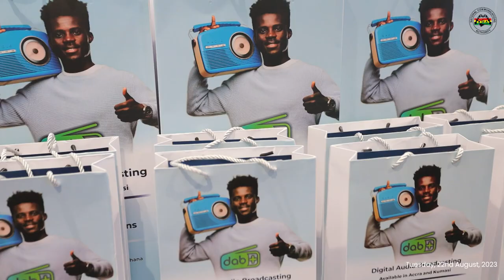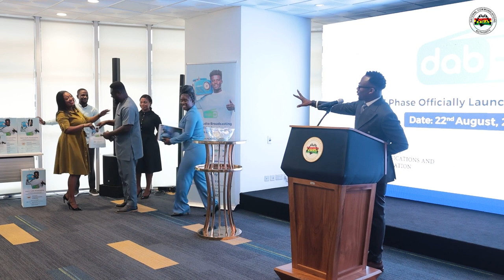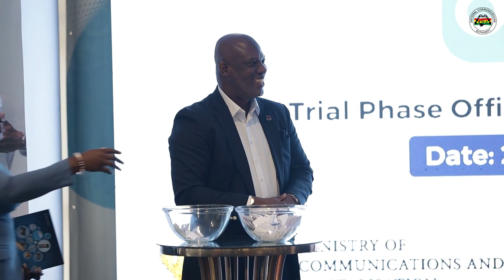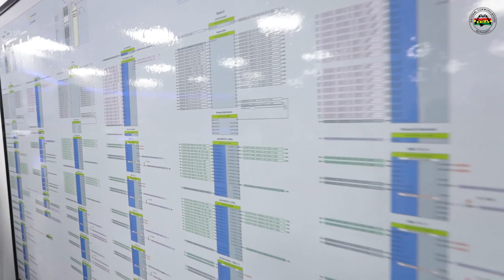National Communications Authority - Digital Audio Broadcasting (DAB) - Trial Phase Launch-22,08,2023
DIGITAL AUDIO BROADCASTING (DAB)
Current Challenges with FM Broadcasting in Ghana
Over the years, Frequency Modulation (FM) radio has become a critical medium for communication, entertainment, and information dissemination in Ghana.
As Ghana’s population continues to grow and urbanise, the demand for FM radio stations in major cities has surged, however, the available FM frequencies are limited, leading to numerous challenges.
Some of the issues currently being faced by Ghana’s FM radio landscape are:
Spectrum constraints, which hinders the grant of new FM radio authorisations.
FM radio sometimes suffer interference which causes poor sound quality and disrupted reception for listeners. Additionally, this pose a challenge for advertisers and broadcasters, as it impacts their reach and potential revenue.

Promotion of Digital Radio
Embracing digital radio technologies, such as Digital Audio Broadcasting (DAB), can alleviate some of the challenges faced by traditional FM radio. Digital radio offers better sound quality, more efficient spectrum utilisation, and a wider range of channels.

Benefits of DAB
1. Overcoming Frequency Constraints: With severe constraints on FM radio frequencies in major Ghanaian cities, DAB offers a solution to expand coverage and cater for the growing demand for sound broadcasting services.
2. Improved Reception Quality: DAB utilises digital signals, mitigating interference and delivering superior audio quality compared to traditional analogue FM radio.
3. Efficient Spectrum Usage:  DAB allows more stations to share the same frequency channel and transmitter thereby enhancing energy and frequency efficiency. In this trial, 18 existing FM stations in Accra and Kumasi will share the same frequency channel to deliver DAB services.
4. Enhanced Interactive Services: In comparison to FM, DAB allows the transmission of metadata such as text and images for the following - service and programme information, emergency warnings, news, weather and traffic information.
5. Ease of Selecting DAB stations to listen: Consumers are able to select DAB stations by searching for the names of the stations instead of memorising their frequencies.

DAB+ Provides
1. Good quality audio
2. Support for multiple radio channels (spectrum efficiency)
3. Support for value-added data services
4. Enhanced interactive services
5. Ease of selecting DAB stations to listen